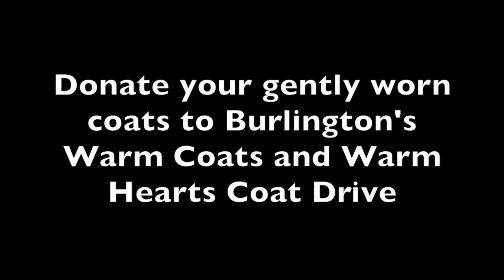Burlington's Warm Coats and Warm Hearts Coat Drive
Donate your gently worn coats to Burlington to help people in your community.